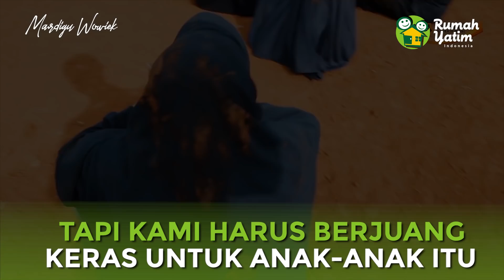Mengelola Rumah Yatim Itu Beraatt !! Harus Siap Ini dan Ini !! - Mardigu Wowiek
Sahabat yang lama mengikuti channel ini, tentu tahu bahwa kami memiliki Rumah Yatim Indonesia.

Panti tersebut dahulu berlokasi di Bekasi, hingga pada tahun 2000an berpindah ke Tasikmalaya di Jawa Barat.

Beberapa bulan terakhir ini, pengurus Rumah Yatim Indonesia memiliki program wakaf. Dan bulan ini, ingin mengajak sahabat yang berminat.

Programnya adalah Wakaf pohon alpukat. Pohon ini, nantinya ketika sudah 5 tahun akan panen dan bisa memberikan beasiswa kepada para santri di rumah yatim indonesia.

Menariknya adalah 3-10 Pohon Alpukat bisa memberikan beasiswa 1 anak Yatim dari SD sampai Perguruan Tinggi

Dana yang dibutuhkan sampai bibit alpukatnya berhasil ditanam adalah Rp 200.000 per pohon.

Maka dari itu, para pengurus RYI mengajak sahabat untuk ikut berwakaf minimal 1 pohon, maksimalnya silahkan tanpa batas.

Dengan berwakaf
Rp 200.000 / 1 pohon.. Setelah 5 tahun, dari hasil panen estimasinya bisa menghasilkan +- Rp 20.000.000 per pohon per tahun.

Estimasi panen pohon alpukat adalah 1 tahun sekali.

Hasil panen itulah yang nantinya untuk biaya hidup, sekolah, dan kebutuhan sehari-hari para santri di Rumah Yatim Indonesia.

Semoga menjadi amal jariyah untuk para sahabat yang bergabung.

NB : Apabila berkenan, donasi bisa sahabat salurkan melalui link berikut ini

Kantor dan Pusat Kegiatan :
Pondok Tahfidz Qur'an ILS Rumah Yatim Indonesia
Jl. Bandung Blok II No. 140 Perumnas Kotabaru, Cibeureum - Tasikmalaya 46196